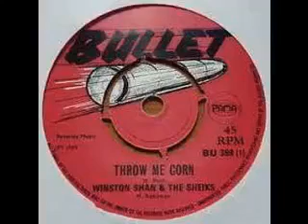Winston Shan & The Sheiks - Darling Remember (1969)